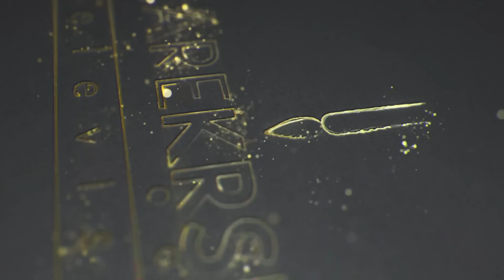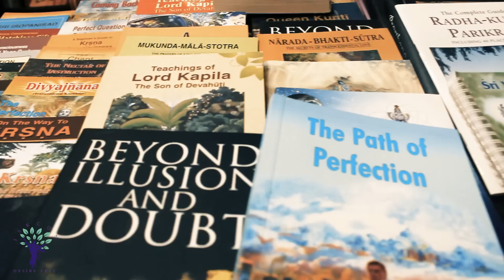Joy of Krishna Consciousness 035 Hare Krishna Kirtan by Ananta Nitai Das